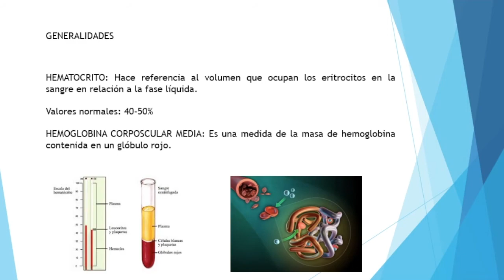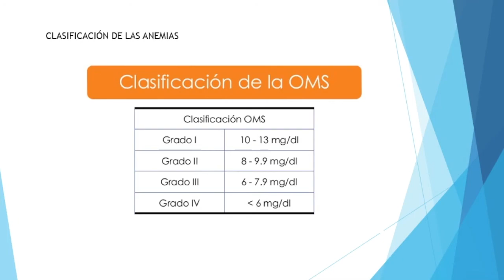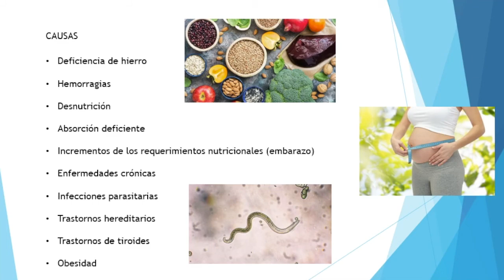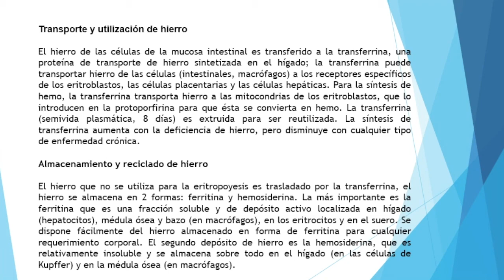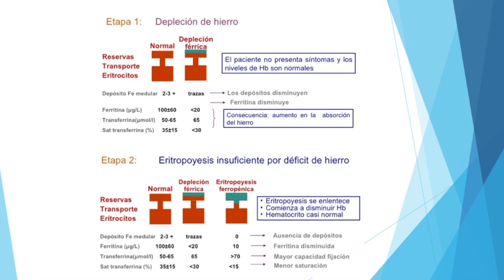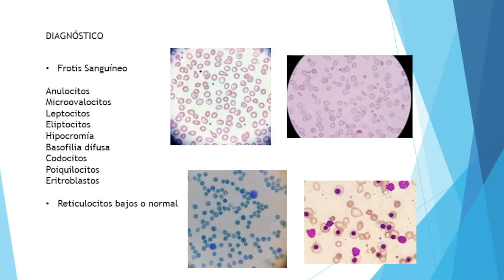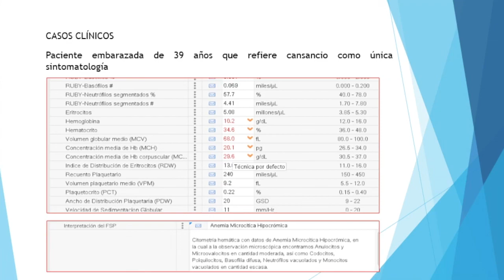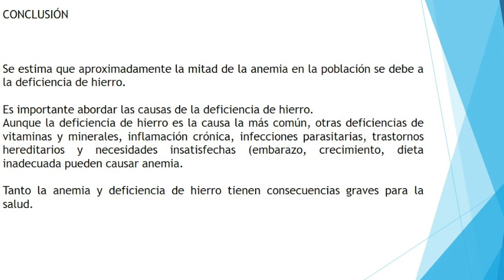Anemia por deficiencia de hierro.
Visión de la anemia por deficiencia de hierro, desde el laboratorio clínico y la importancia de un diagnóstico completo.